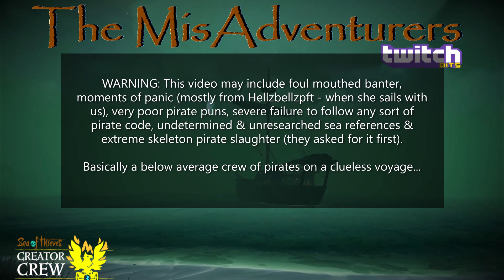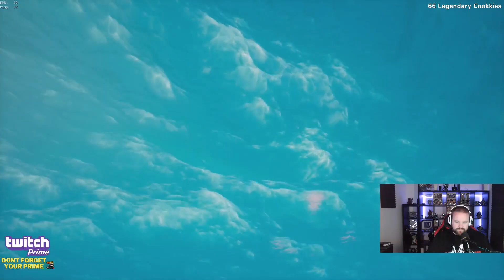The Mis Adventurers - Twitch Bits 19 (Destined to Sink)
WARNING: This video may include, foul mouthed banter, moments of panic (mostly from Hellzbellzpft - when she sails with us), very poor pirate puns, severe failure to follow any sort of pirate code, undetermined & unresearched sea references & extreme skeleton pirate slaughter (they asked for it first).

Basically a below average crew of pirates on a clueless voyage...

In this video we feature clips taken from both VaderMonkeyJay. Conbuck9 & Design_Deity Twitch channels. This video highlights the good, the bad and the stupidity of our piracy.

Shane Ivers, Darren Curtis, JS1, David Fesliyan, Orbital Simian.